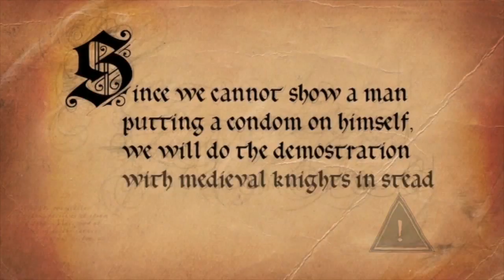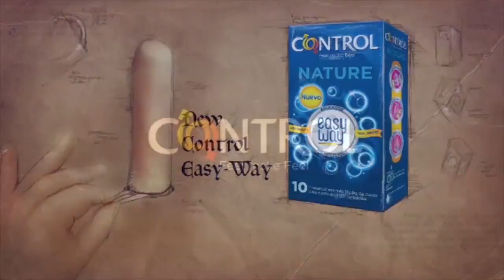REELHAVAS_2016_ENG